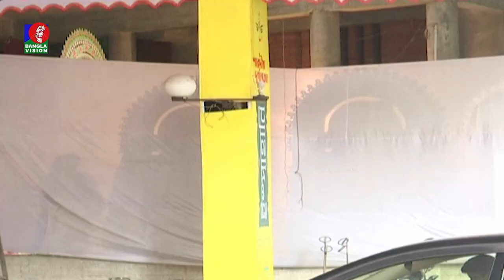দু’দিন পরই সনাতন ধর্মাবলম্বীদের সবচেয়ে বড় ধর্মীয় উৎসব দুর্গাপূজা